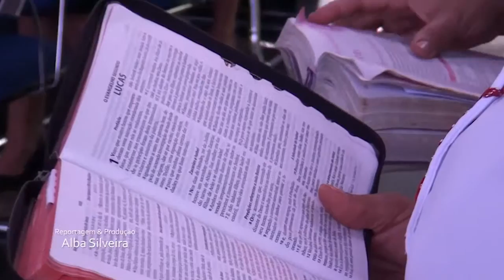PROGRAMA IMPACTO/ ENCONTRÃO MONTE SINAI - EDIÇÃO 123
Reportagem sobre o Encontrão do Monte Sinai.